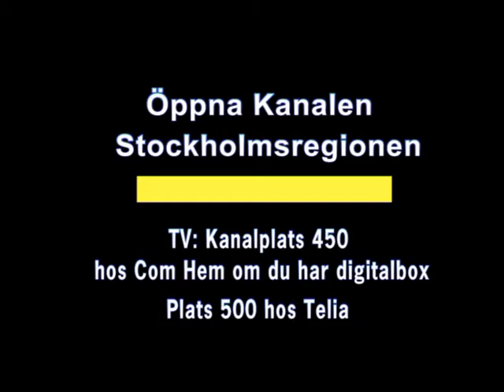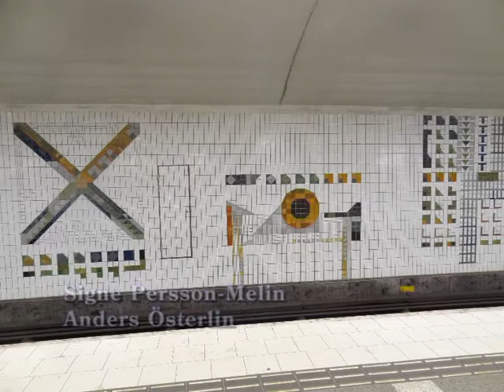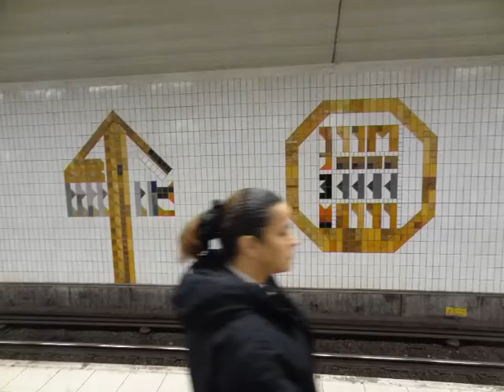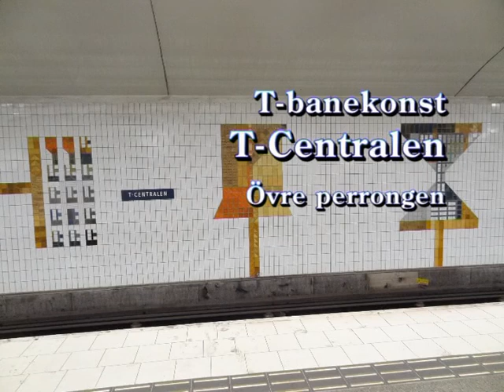Tunnelbanekonst - T-Centralen i Stockholm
T-Centralen var den första tunnelbanestationer som fick konstnärlig utsmyckning från start. Året var 1957.